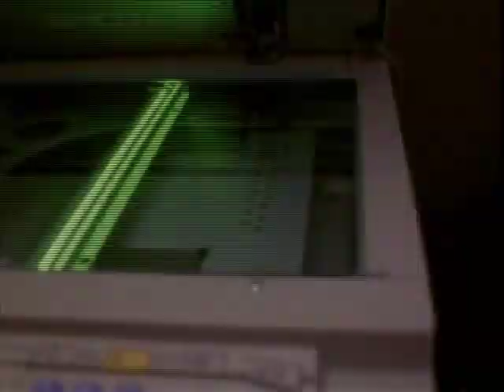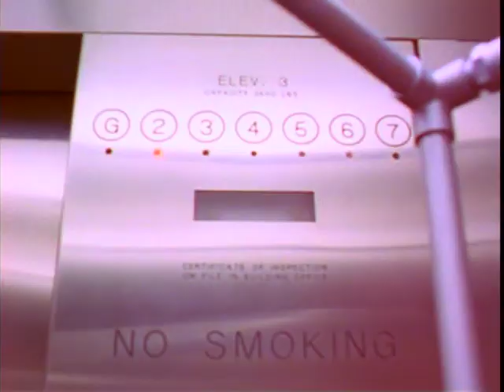Cubes - Department of Eagles - Origin of Love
Cubes is short film that tries to capture the feeling of being closed in by our surroundings and by our own insecurities and prejudices.  In our daily nine to five routine we put up walls that shut off the outside world the same way the labyrinth of cubicles around us do.  This was shot on 16mm and digital.  I directed, shot, and edited this film.  The music is by The Department of Eagles.